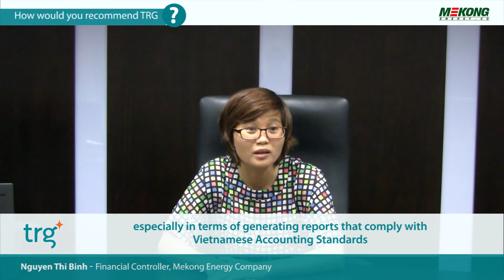Khách hàng giới thiệu gì về TRG và phần mềm quản lý tài chính SunSystems?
Khi có cơ hội, khách hàng sẽ giới thiệu gì về TRG và phần mềm quản lý tài chính kế toán SunSystems